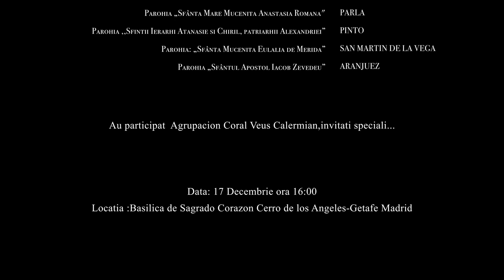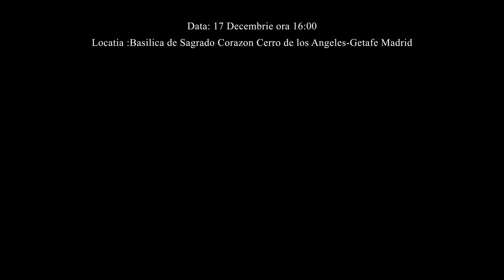Grupul de colindători al Parohiei Aranjuez “Bun esti Doamne Bun” 2023 editia a XI-a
! O producție VIDEO FotografiaSIC  !

☎️ Contact FOTO-VIDEO➖ Sorin Cristut ➖ 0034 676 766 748

Festivalul de colinde si datini de Craciun
"Bun esti Doamne Bun"
Editia a XI-a pe Comunitatea de Madrid

Protopopiatul Madrid Sud format din Parohiile:

Parohia „Sfinții Mărturisitori Visarion, Sofronie și Oprea” -VALDEMORO
Parohia: Sfântul Cuvios Siluan Atonitul” -ALCORCON
Parohia: "Sfânta Muceniţă Ecaterina" -FUENLABRADA
Parohia „Sf. Cuvios Nicodim de la Tismana” -GETAFE
Parohia „Sfântul Cuvios Atanasie Atonitul” -LEGANES
Parohia „Duminica Sfinţilor Români” -MOSTOLES
Parohia: ,,Sfântul Ierarh Luca, arhiepiscopul Crimeii” -NAVALCARNERO
Parohia „Sfânta Mare Muceniță Anastasia Romana" -PARLA
Parohia ,,Sfinții Ierarhi Atanasie și Chiril, patriarhii Alexandriei” -PINTO
Parohia: „Sfânta Muceniță Eulalia de Merida” -SAN MARTIN DE LA VEGA
Parohia „Sfântul Apostol Iacob Zevedeu” -ARANJUEZ

Participa Agrupacion Coral Veus Calermian,invitati speciali

Data: 17 Decembrie 2023 ora 16:00
Locatia :Basilica de Sagrado Corazon Cerro de los Angeles-Getafe Madrid